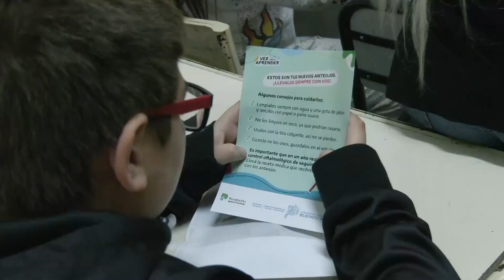EN MORÓN, MÁS ESTUDIANTES DE ESCUELAS PRIMARIAS RECIBIERON ANTEOJOS GRATUITOS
En relación al programa, el intendente Lucas Ghi destacó: “Son jornadas que valoramos mucho porque vemos el impacto que tiene en las familias y especialmente en los chicos y chicas que reciben estos anteojos que son el resultado de la articulación de Morón con la Provincia”.